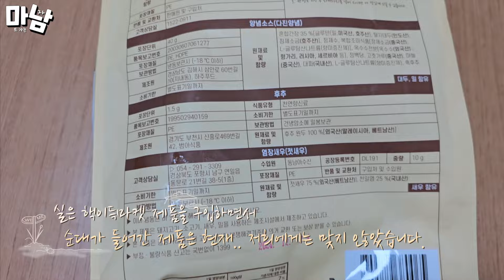핵이득마켓 애주가술국 돼지내장도 잡내없어 소주안주로 좋은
핵이득마켓
애주가술국
한우사골 2, 돼지고기, 돼지내장, 대파, 후추, 다진양념, 젓새우
2인분
1.2kg
구입가 : 11,660원 (택배비는 50,000원 이상 이면 무료)

이곳 허파는 잡내 없이 맛있다며 잘 먹더군요.
그리고 고기가 얇아서 안주로 먹기도 좋았습니다.